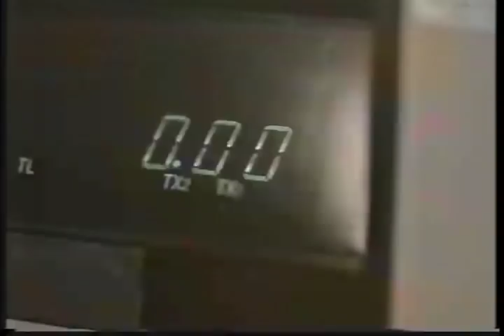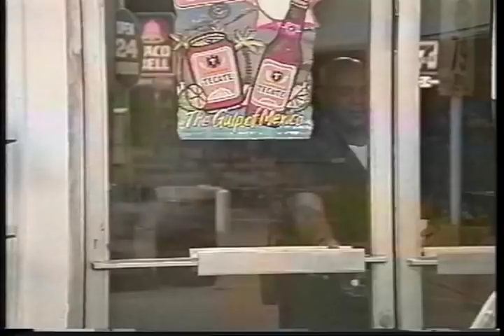Thursday Trailer 1998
Director: Skip Woods
Starring: Paulina Porizkova, Aaron Eckhart, Thomas Jane, James LeGros, Paula Marshall,

Official Content From PolyGram Video

They say the past always catches up with you. This could be the day. A great ensemble in the tradition of Pulp Fiction.